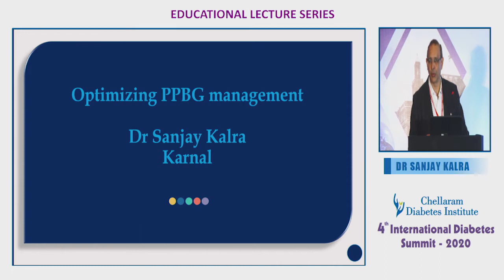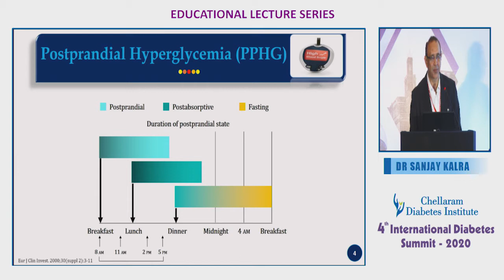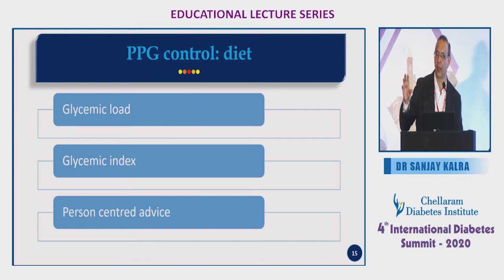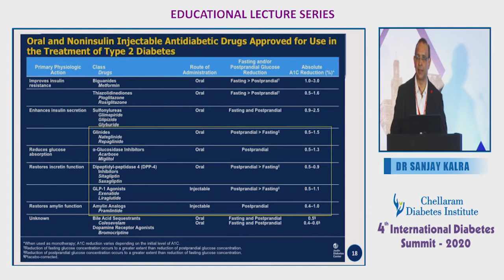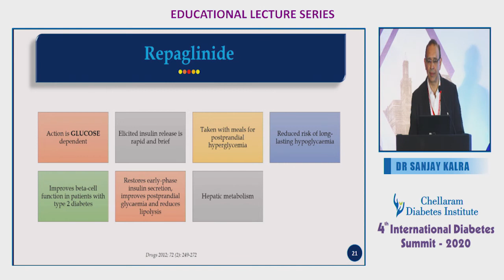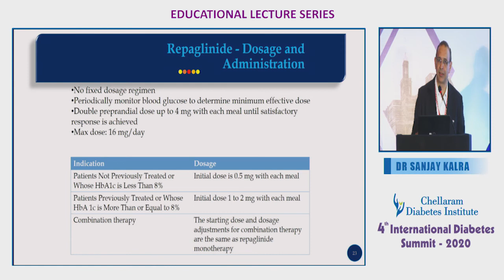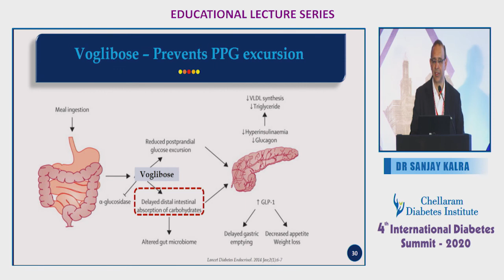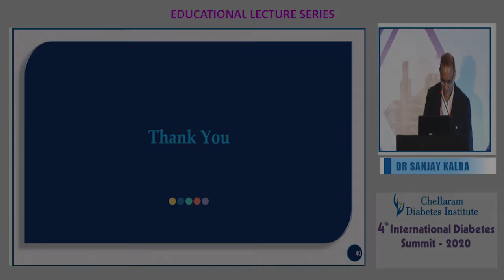Optimizing PPBG management By Dr Sanjay Kalra